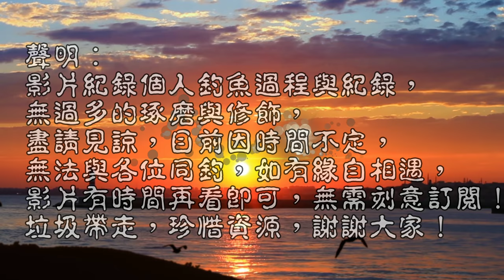觀光老人點,魚還是很多的,中秋烤魚來這釣也是不錯!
今日帶老哥跟老爸來到觀光釣點,沒想到魚還是咬得很瘋狂的!來釣垃圾記得帶走!魚能否可吃自己判斷囉~~
台灣釣魚 Taiwan fishing#中秋烤魚自己釣